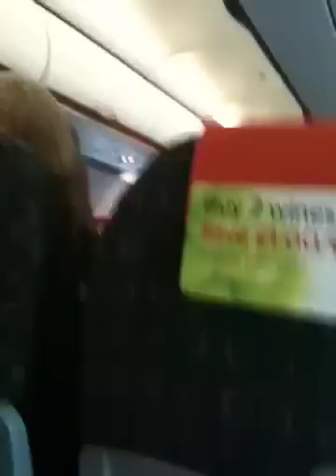Berlin flight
Turbulence